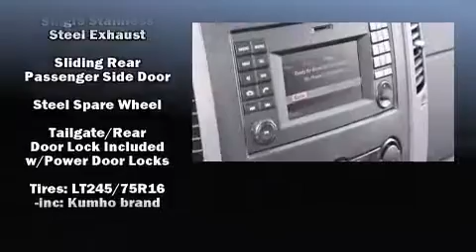2015 Mercedes-Benz Sprinter Normal Roof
1520 W. North Avenue

Discerning drivers will appreciate the 2015 Mercedes-Benz Sprinter. The engine breathes better thanks to a turbocharger, improving both performance and economy. Top features include power windows, 1-touch window functionality, a tachometer, an outside temperature display, tilt steering wheel, remote keyless entry, an overhead console, and much more. Everything is where it ought to be, from the dashboard controls to the door locks and window controls. Storage solutions are integrated throughout the interior, demonstrating thoughtful attention to detail. Audio features include an AM/FM radio, and 5 speakers, providing excellent sound throughout the cabin. Mercedes-Benz also prioritized safety and security by including: dual front impact airbags, traction control, brake assist, ignition disabling, and 4 wheel disc brakes with ABS. With electronic stability control supplementing mechanical systems, you'll maintain precise command of the roadway. Our experienced sales staff is eager to share its knowledge and enthusiasm with you. They'll work with you to find the right vehicle at a price you can afford. We are here to help you.